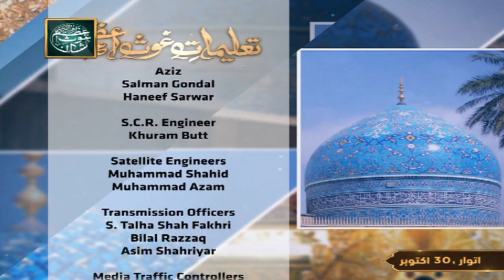Talimat e Ghous e Azam - Hassan Haseeb Ur Rahman - 30th October 2022 - ARY Qtv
Talimat e Ghous e Azam - Speaker: Hassan Haseeb Ur Rahman